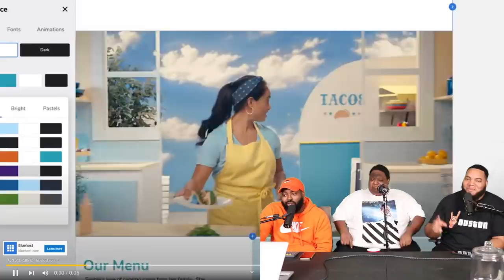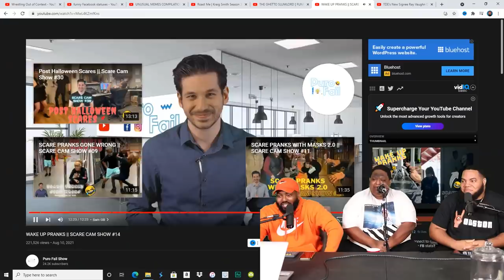WAKE UP PRANKS || SCARE CAM SHOW #14 (TRY NOT TO LAUGH)